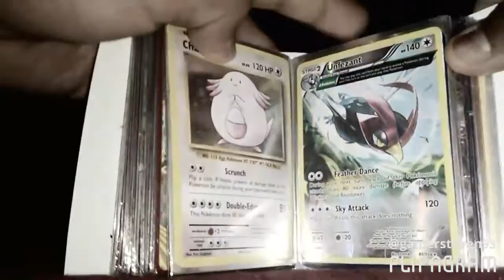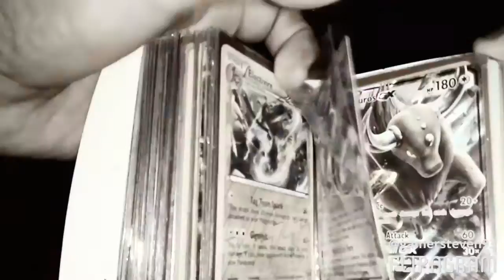My crazy Pokemon card collection